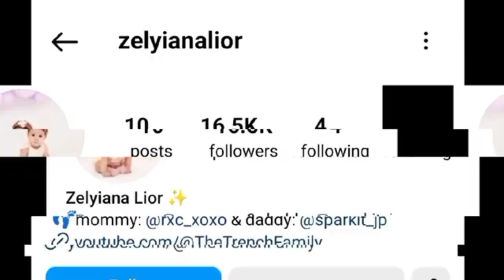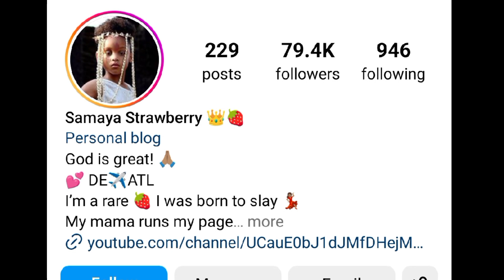Zelyiana Lior (The Trench Family) Vs Samaya Strawberry Lifestyle Comparison 2024